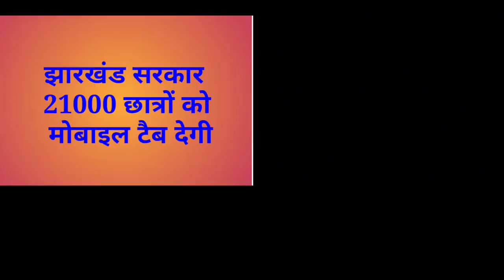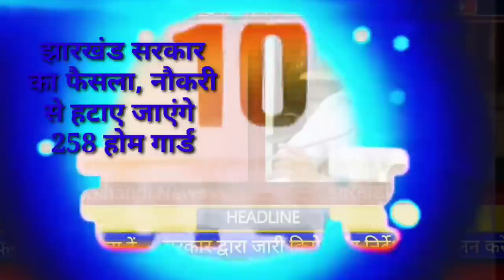आज 24 जनवरी 2022 झारखंड की ताजा खबर। विद्यार्थियों को मोबाइल टैब, होम गार्ड, मैट्रिक इंटर today news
2020, Jtet 2021, Jtet 2022, झारखंड शिक्षक बहाली, नियुक्ति 2020, नियुक्ति 2022